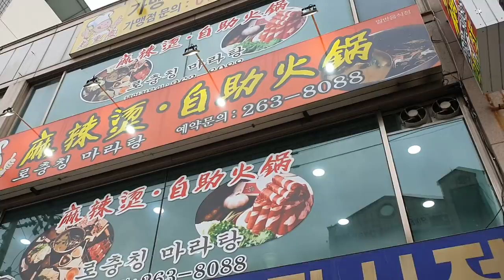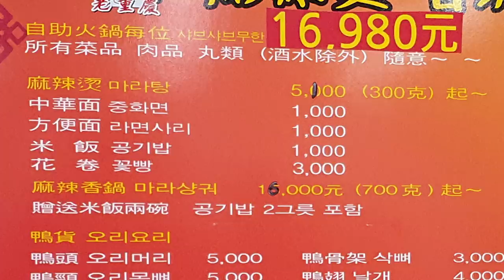중국당면 가득 로충칭 마라탕 먹방! | 긍정부스터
생방송 편집본 입니다.충북대학교 정문에 있는 로충칭 마라탕을 먹어봤습니다! 마라탕 처음 먹어봤는데 너무 맛있어서 깜짝 놀랐어요 ㅋㅋ 다음에 또 먹으러 가야겠어요 ㅋㅋ